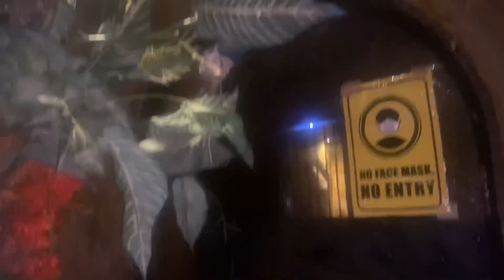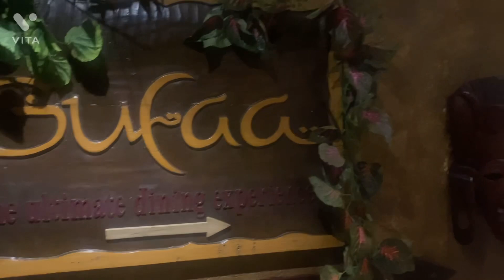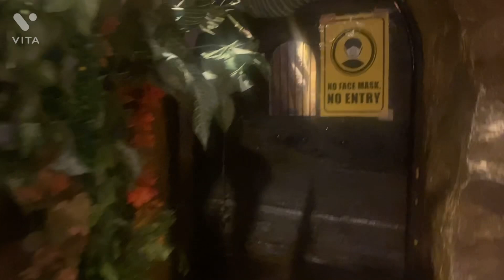Shine’s surprise birthday party / do u know where we celebrated? Ohri’s guffa / it’s yours swetha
Shine alias Naimisha’s birthday party at Ohri’s guffa